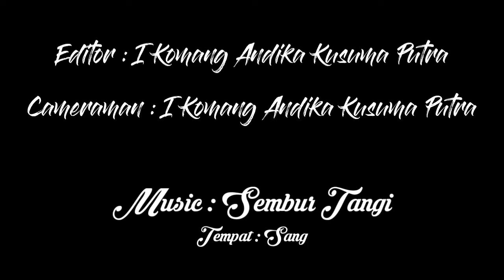Video Pendek Sanggar Tari Kusuma Dewi | Music : Sembur Tangi